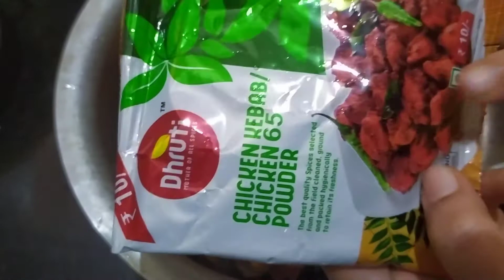How to make chicken kebabs recipe |ಹೋಂ ಮೇಡ್ ಚಿಕನ್ ಕಬಾಬ್ CHICKEN KABAB RESTAURANT STYLE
chicken casserole recipes
chicken pasta recipes
chicken curry recipes
chicken and rice recipes
chicken leg recipes
chicken crockpot recipes
chicken salad recipes
chicken wing recipes
types of chicken kebab
homemade chicken kebab stack
indian chicken kebab recipe
chicken kebab price
chicken kebab calories
hyderabadi chicken kebab
chicken kebab near me
homemade chicken kebab
hyderabadi chicken kebab
healthy chicken kebab recipe
chicken kebab marinade
chicken kebab calories
chicken kebab recipe oven
chicken kebab roslyn
chicken kebab slimming world
chicken kebab pinch of nom
chicken kebab maduva vidhana
chicken kebab homemade
pinch of nom chicken kebab
slimming world chicken kebab
homemade chicken kebab
turkish chicken kebab recipe
greek chicken kebab recipe
easy chicken kebab recipe
how many calories in a chicken kebab
eat well for less chicken kebab
doner chicken kebab recipe
shish chicken kebab
chicken shish kebab
chicken tikka kebab
chicken doner kebab
chicken shish kebab calories
chicken turkish kebab recipe
chicken kebabs in oven
chicken price
chicken recipe
chicken online
chicken meaning
chicken breast
chicken food
chicken fry
chicken recipe
chicken price
chicken meat
chicken online
chicken meaning
chicken wikipedia
tyson chicken recall
tyson chicken recall 2021
chicken recall
national fried chicken day 2021
national fried chicken day
popeyes chicken nuggets
tyson chicken
chicken cordon bleu recipe
hooks fish and chicken
chicken wing recipes
chicken kiev
cajun chicken pasta
chicken alfredo pasta
chicken tinga
ip chicken
ground chicken recipes
broasted chicken
chicken noodle soup recipe
white chicken chili recipe
zankou chicken
chicken cutlets
williams chicken
polish chicken
chicken *explosion* arbys meme
chicken recipes
chicken salad chick
chicken parmesan
chicken marsala
chicken pox
butter chicken
church's chicken
fried chicken
fried chicken near me
* chicken neck *
khabab meaning
khabbab ra
khabbab meaning
sahaba graves
addas name meaning in urdu
non arab sahaba
khabab meaning
khabbab (ra)
khabbab ibn al-aratt
khabbab ibn al-aratt death
khabib
khabbab ibn al-aratt hadith
khabib nurmagomedov
khabib vs gaethje
khabib vs ferguson
khabib vs mcgregor
khabib record
khabib net worth
khabib father
khabib nurmagomedov wife
khabib next fight
khabib vs gaethje time
chicken kebab
hazrat khabab bin arat
shami kabab
doner kebab
abu khabab
mr kebab
senge khabab
seekh kabab
osama khabab
kisah khabab